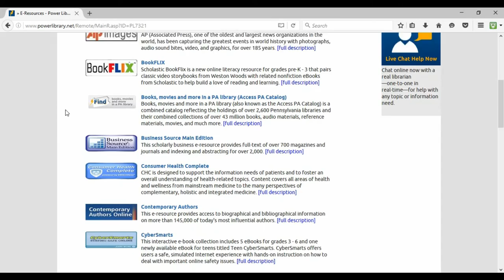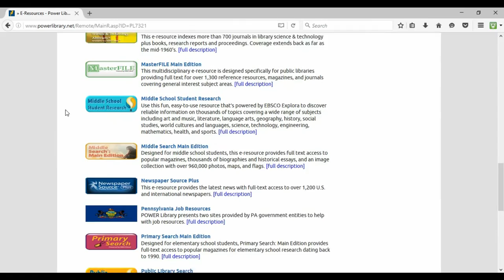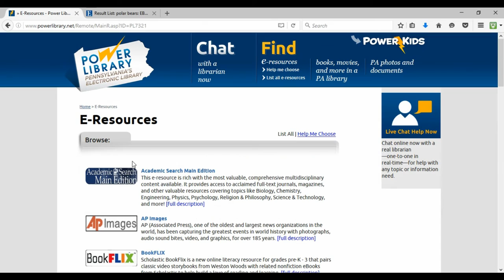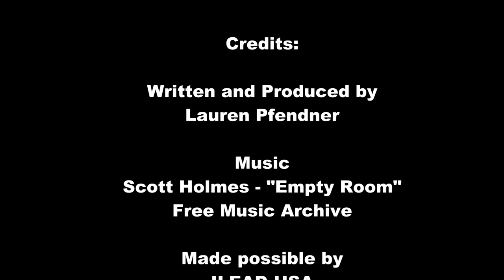Searching EBSCOHost Databases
EBSCO is a company that owns many databases in POWER library. Why should we care? Because that means that all of EBSCO’s databases are structured in the same way! Watch this video to find out how to use these effectively!

PA Core Standards:

CC.8.6.6-8.G

CC.3.6.11-12.G

Questions:

1) How are search terms initially sorted if you don’t specify a “search field?”
2) Name two ways to narrow or broaden your search results (possible answers: search terms, publication type, publication date and full text/citation)
3) How does changing the “search field” affect your search results?